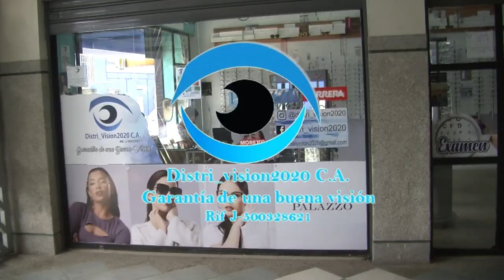DISTRIBUSION 2022 CUÑA1